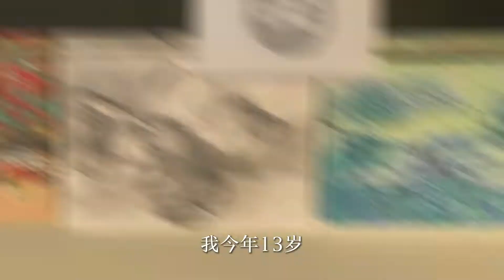Portrait of an Artist: Bourne Yang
Art-loving Grade 8 student, Bourne, has been successfully accepted Byng Arts Mini School! He hopes that by participating in the CYVAC Competition, he can understand art better and gain competition experience!

CYVAC, Let our art unite the world!

Just over a week left until the submission deadline. Hurry to submit your work to win prizes, gain experience and recognition, and explore yourself this summer through art!

Our funding page is up! Please join us in supporting UNICEF, in aims to provide vulnerable children around the world with medical care, safety, clean food and water, education, and more. Every child deserves the right to live in a safe and healthy environment.